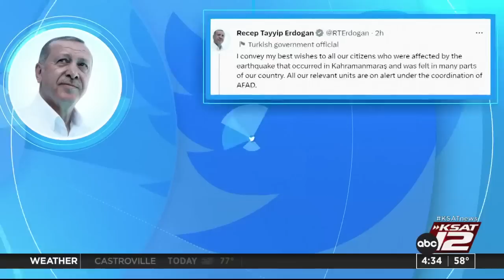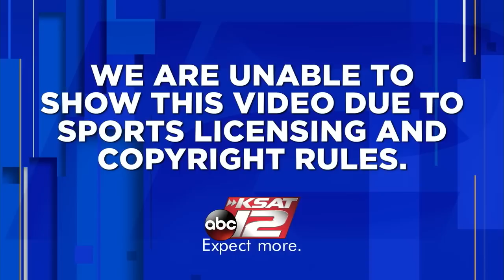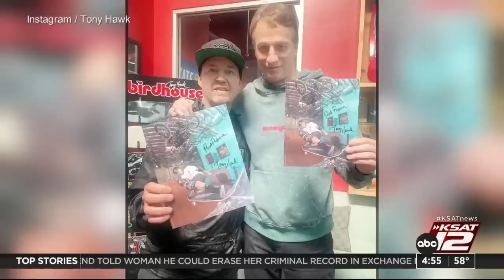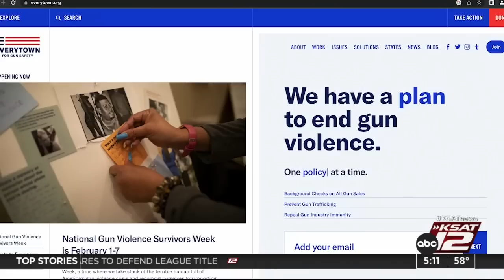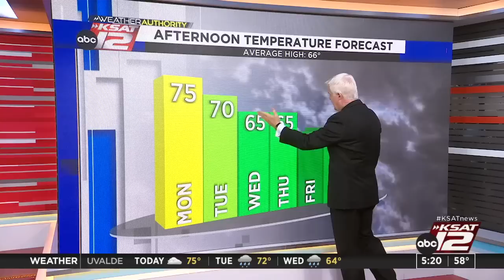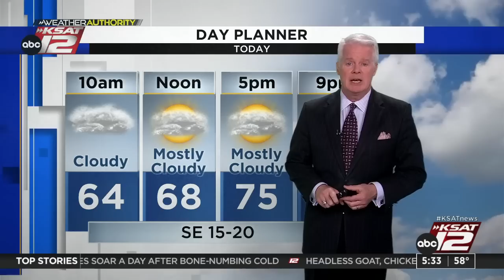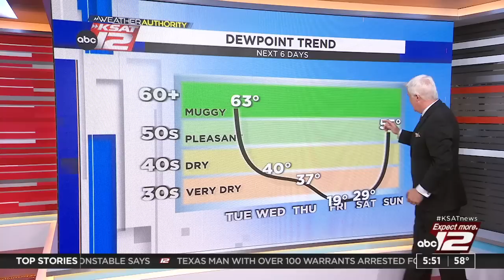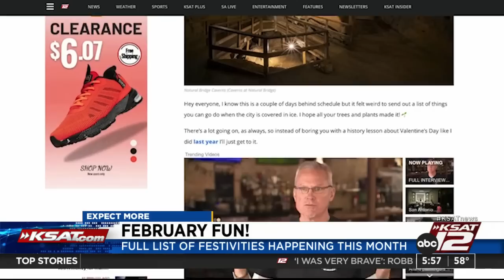Good Morning San Antonio 4:30a : Feb 06, 2023